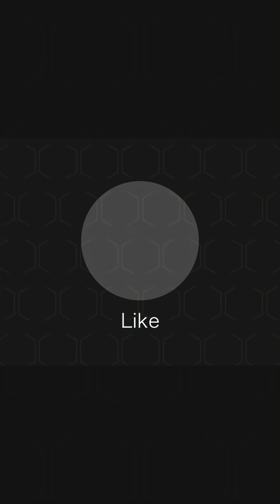Mars planet real video | mars vs earth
Did you already know these amazing facts about Mars? 🚀
From being the second smallest planet to hosting the tallest mountain (Olympus Mons) and the deepest canyon (Valles Marineris) in the Solar System, Mars is full of surprises. 🌍➡️🔴

Its thin atmosphere makes survival difficult for humans, but billions of years ago, Mars may have had oceans and a thick atmosphere like Earth—before the solar wind stripped it away.

✨ Watch this video to learn 4 mind-blowing Mars facts you didn’t know!